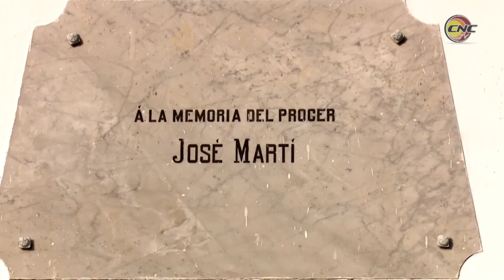Cumplirá 100 años de creado obelisco erigido a la memoria de José Martí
Un monumento al maestro se erige en Dos Ríos, municipio de Jiguaní,  suelo donde vivió los últimos días de su vida. Desde 1922 el obelisco abriga celoso el sitio donde partió hacia la posteridad ese inmenso ser cuya luz  irradia hasta nuestros días.